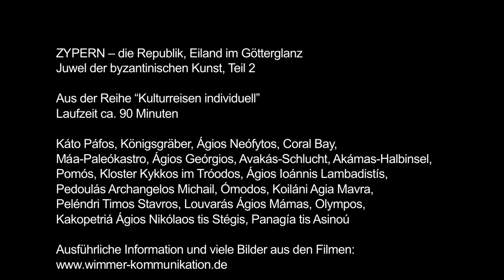Neofytos: ZYPERN – die Republik, Eiland im Götterglanz, Juwel der byzantinischen Kunst, Teil 2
ZYPERN – die Republik, Eiland im Götterglanz, Juwel der byzantinischen Kunst, Teil 2

Aus der Reihe “Kulturreisen individuell”

Káto Páfos, Königsgräber, Ágios Neófytos, Coral Bay, Máa-Paleókastro, Ágios Geórgios, Avakás-Schlucht, Akámas-Halbinsel, Pomós, Kloster Kykkos im Tróodos, Ágios Ioánnis Lambadistís, Pedoulás Archangelos Michail, Ómodos, Koiláni Agia Mavra, Peléndri Timos Stavros, Louvarás Ágios Mámas, Olympos, Kakopetriá Ágios Nikólaos tis Stégis, Panagía tis Asinoú